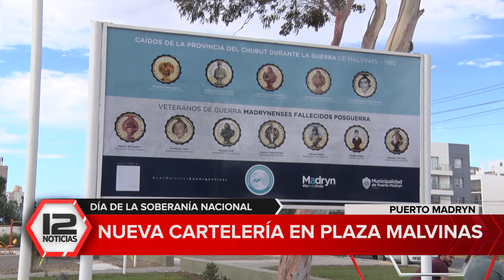Día de la Soberanía Nacional: nueva cartelería en Plaza Malvinas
Nota: Daniel Belmar, presidente del Centro de Veteranos de Guerra.